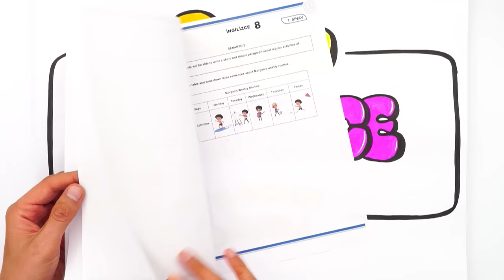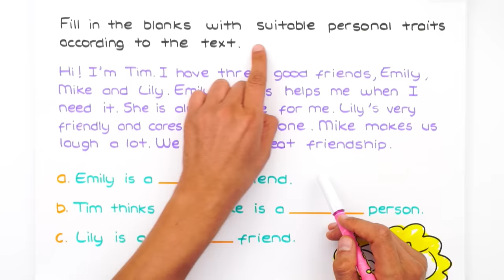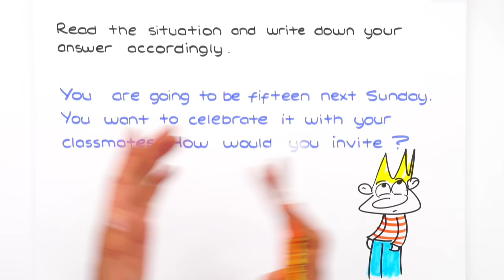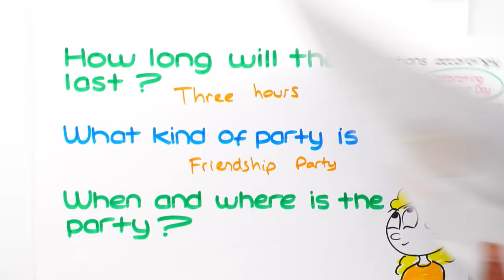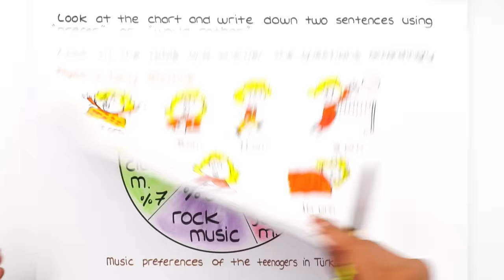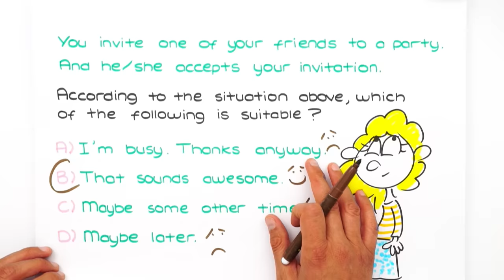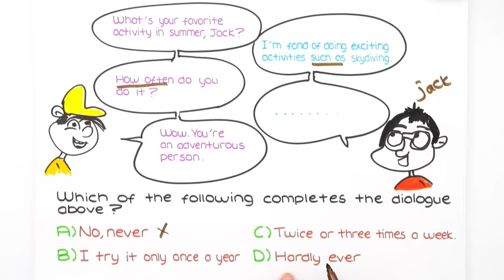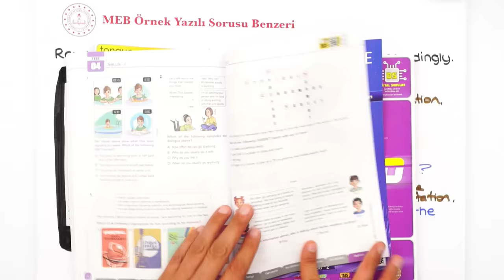8.Sınıf İngilizce 1.Dönem 1.Yazılıya Hazırlık 📝 #2024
Yazılıkampı boyunca 8.Sınıf yazılılarında bilmen gereken mükemmel yazılı provası ile karşınızdayız! 🤗 İngilizce sınavına girmeden önce mutlaka yazılı hazırlık videosunu izlemelisin. 😍⭐

📚 Yazılı Notları ile Yazılılarda Başarıyı Garantile!